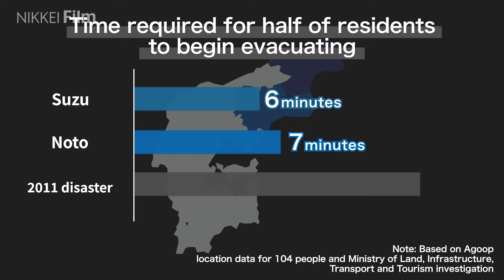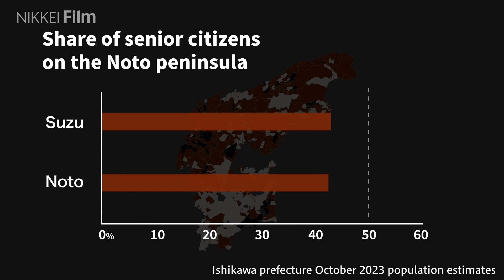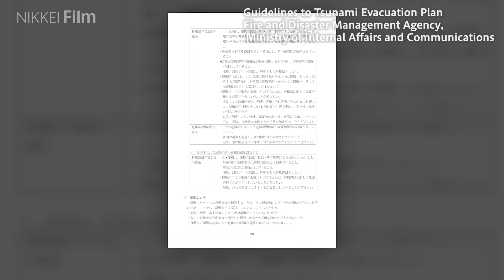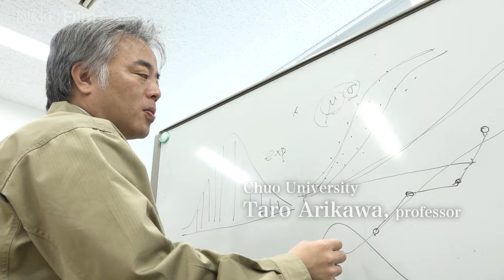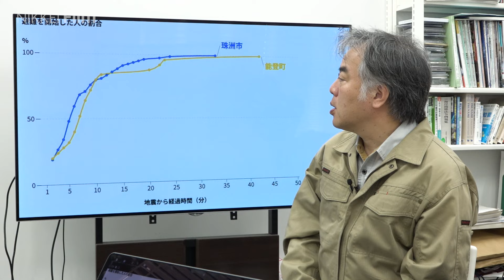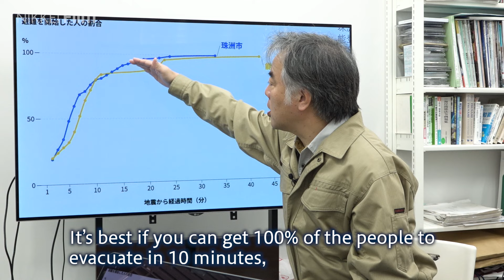NIKKEI Film: How people survived an earthquake in Japan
“If a big earthquake comes, hurry up and get to higher ground!”

On the evening of New Year's Day, 2024, a massive earthquake measuring about 7 on the Japanese seismic scale struck the Noto Peninsula in Ishikawa Prefecture. How did people manage to escape when the time between the quake and the tsunami was so much shorter than it had been in the case of another seismic disaster in March 2011?

Read more on the topic, and other news from across Asia, at ⁠⁠⁠⁠⁠⁠⁠⁠⁠⁠⁠⁠⁠⁠⁠⁠⁠⁠⁠⁠⁠⁠⁠⁠⁠⁠⁠